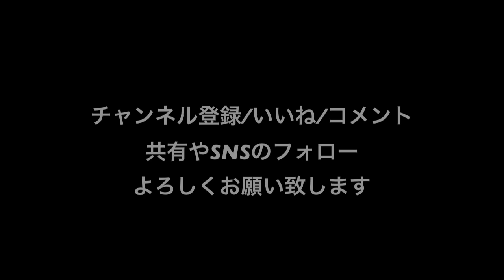JUNK！ラジオでジャンジャジャーンク#30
最近ね、ラジオの時間が長い！！！！笑
ついつい無駄にダラダラ話しちゃうんですよね

それはそうと、JUNK!のクイズレベルが上がってきましたよ！！！！！笑

00:20〜05:35 時間が長い！
06:17〜24:22 網戸との戦い
24:36〜47:33 コーナークイズぅ
47:58〜51:01 来週ゲストお便り募集

(JUNK！の活動情報は全てここへ)

(ポートレートや日常風景＆リールでは役者あるあるが毎日アップ)

(JUNK！のコンテンツは全てここへ)

(ショート動画の役者あるあるを中心)

【ラジオ】
(YouTubeの他のポッドキャストアプリは全てここへ)